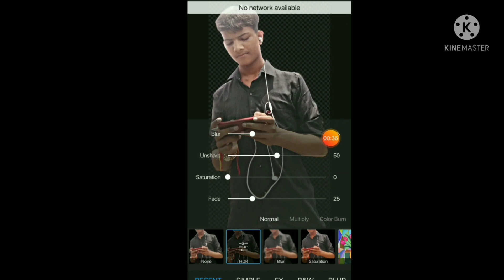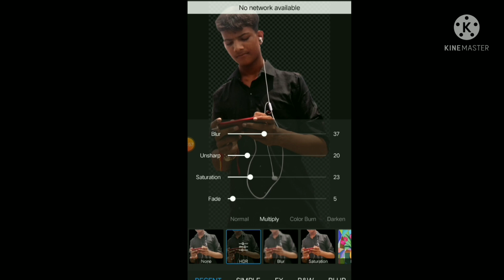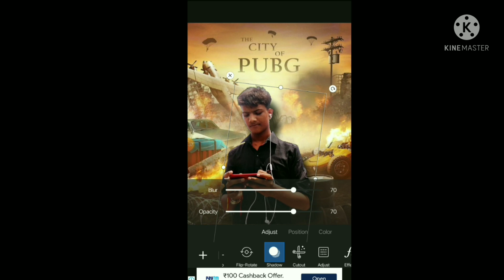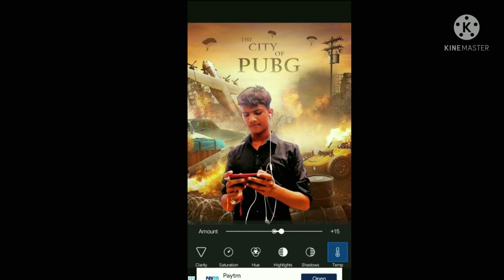pubg photo edits from magic app/in1minute😮😮😮😮💀💀💀💀💀💀